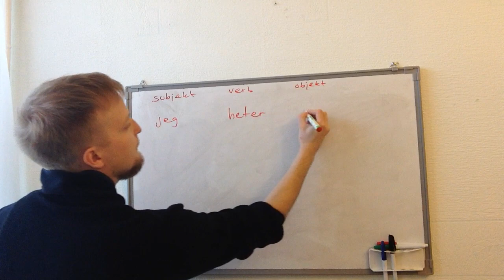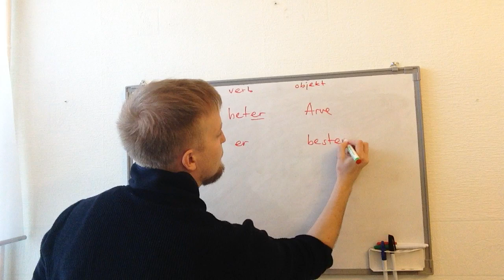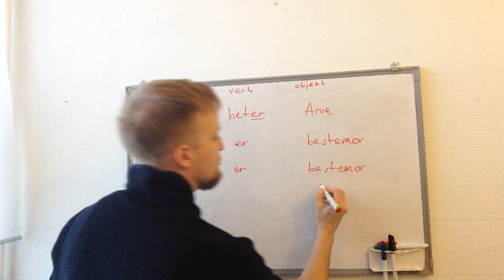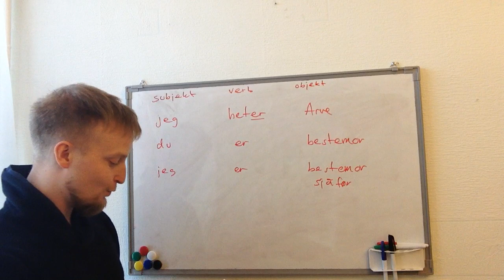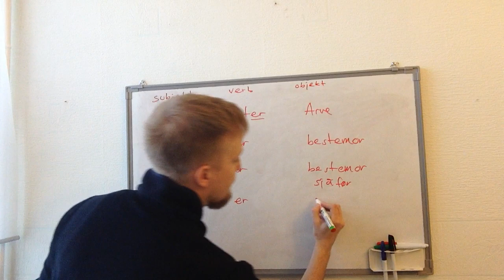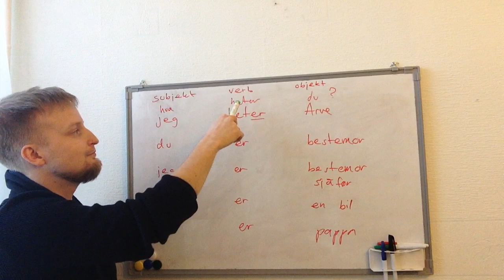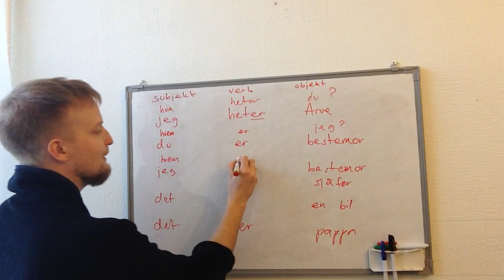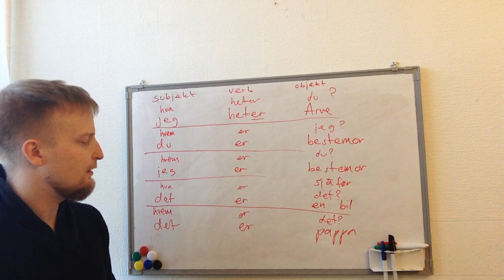Урок 10: Самые простые предложения в норвежском языке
subjekt – verb – objekt
spørsmålsord (hva, hvem, etc.) – verb – subjekt